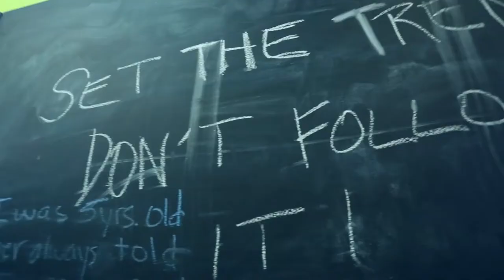SAE LA Campus Tour